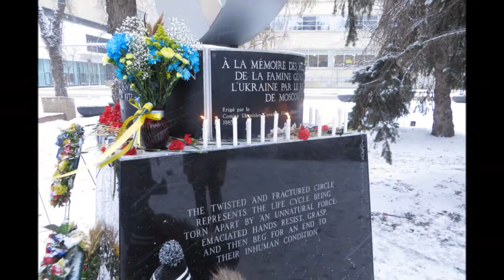Holodomor Commemoration 2014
Ukrainian 'Holodomor' (man-made famine) Commemoration, Edmonton City Hall 2014,
Відзнака річниці штучного голоду в Україні 1932-33 (загинуло біля 10 млн українців) влаштованого злочинним комуністичним режимом з Росії і Москви.